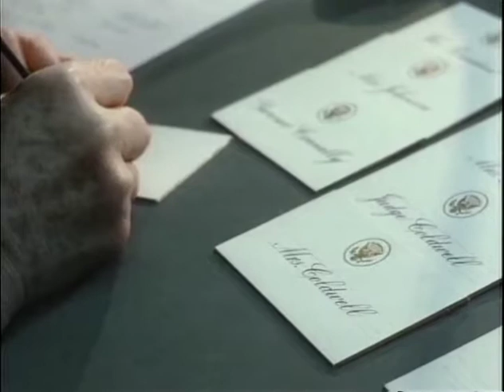MP903 outs27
27 of 48 outs reels from MP 903, "President Lyndon B. Johnson in December 1968," by the White House Naval Photographic Unit. The "Navy Films" consist of monthly reports on the activities of President and Mrs. Johnson from 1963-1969.

Invitations to the Head of State dinner are written out, envelopes are
addressed, table seating is arranged
[12/6/68] WH: Sculptor Robert Berks makes a bust of LBJ as he poses
[12/6/68] WH Oval Ofc.: LBJ meets with Sec. Smith, followed by Bartlett
WH West Wing Sitting Room: LBJ meets with Zwick, Hughes, Califano